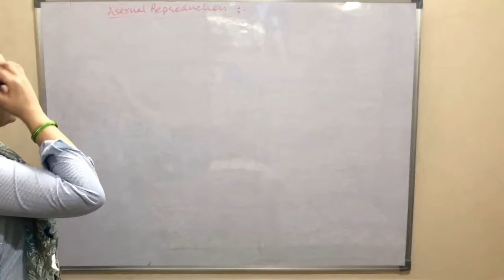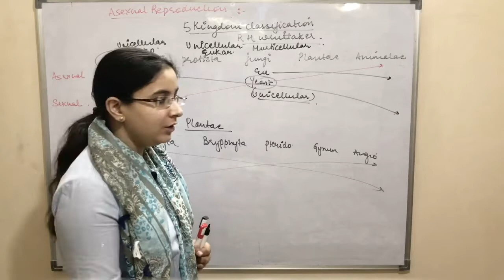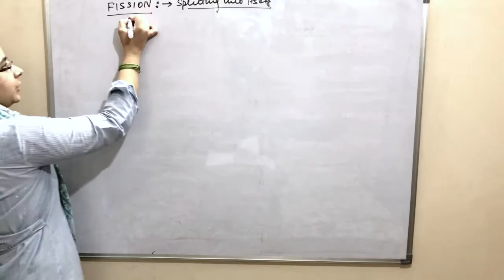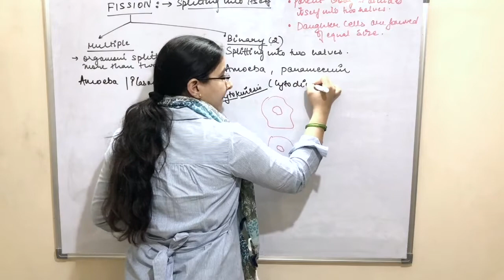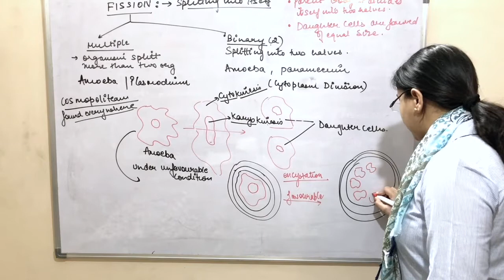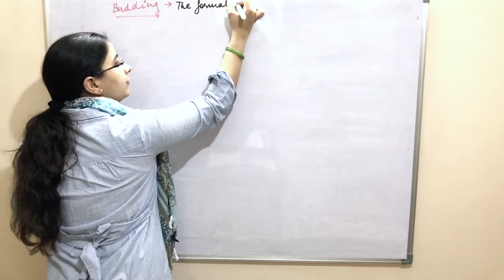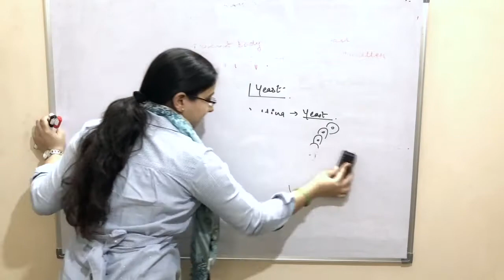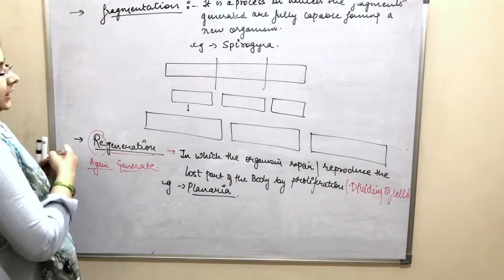Reproduction in organisms | Class 12 | Biology | Chapter 1 | Part II | Complete NCERT | CBSE | NEET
MEHAK CBSE CLASSES
Mehak CBSE Classes
Hello Everyone, in this video I have discussed Chapter 1 of Biology, Class 12 i.e. Reproduction in organism. Here you will come to know about:
Asexual reproduction
five kingdom classification
organisms with asexual reproduction
asexual reproduction in organisms
types of asexual reproduction
binary fission
amoeba reproduction
reproduction in amoeba
amoeba reproduction under unfavourable conditions
multiple fission
budding
fragmentation
regeneration
encystation
sporulation
reproduction in hydra
reproduction in yeast
vegetative propagation
vegetative propagules
asexual reproductive spores
Reproduction
asexual reproduction
Reproduction in organism
Reproduction in organism easily explained
Full and easy explanation reproduction in organism
Class 12 Biology chapter 1
biology class 12 cbse
biology class 12 ncert
session 2020-21

Ask Your queries in the Comment section
Share it with your family, friends and known to motivate us.